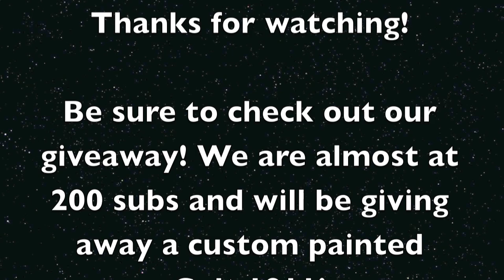Operation Freedom Sword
Very fun day of airsoft at Palmetto Hills Paintball, Rock Hill SC